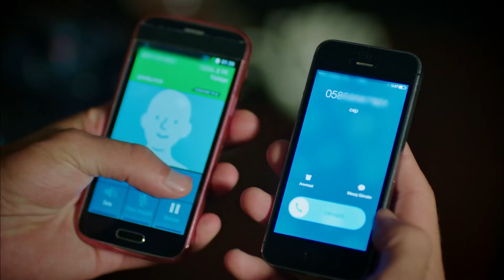Запутанный Любовный Треугольник #17 - Запах Клубники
Запутанный Любовный Треугольник #17 - ВЛЮБЛЕННОСТЬ, ОТ КОТОРОЙ ПРОПАДАЕТ СОН

Производство: Голд Филм
Продюсер: Фарук Тургут
Сценарий: Аслы Зенгин